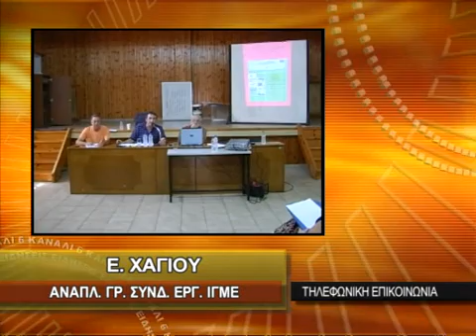ΕΞΩ ΑΠΟ ΤΟ ΥΠΟΥΡΓΕΙΟ ΠΕΡΙΒΑΛΛΟΝΤΟΣ ΟΙ ΕΡΓΑΖΜΕΝΟΙ ΤΟΥ ΙΓΜΕ